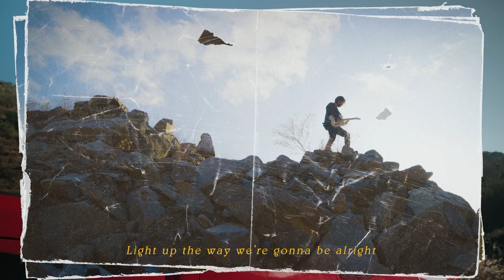[MV] High Tension - Gonna Be Alright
⚡High Tension⚡New MV⚡
⚡Gonna Be Alright🔥⚡

⚡Music produced by ULTRABANG⚡
⚡Video directed by TEMPEST⚡

⚡ Lyric ⚡

Infuse the world with hope inside.
We'll fill your souls with pure delight.
To find your way back to the light

It's okay to feel lost sometimes
To take a step back and rewind
We will chase the shadows away
Watch us everywhere

You just hold on tight
When you're lost in the night
You'll be alright
You'll find your way

Let's sing and dance now
Our voices soaring through the night
You just feeling this time
Everything will be fine
Light up the way we’re gonna be alright

You can see the light.
You just gonna be alright